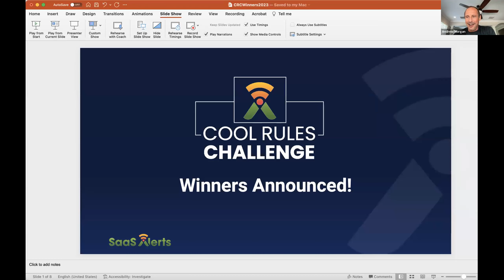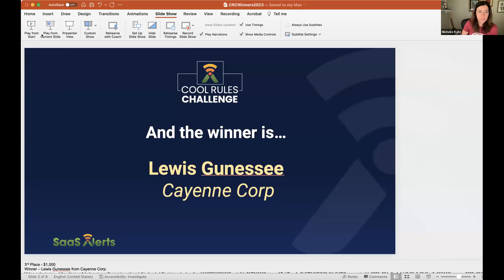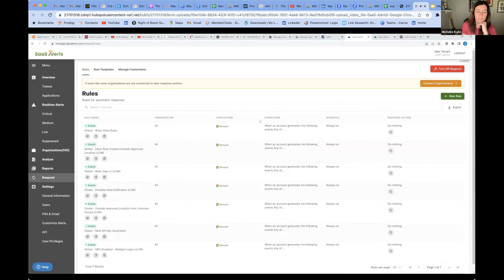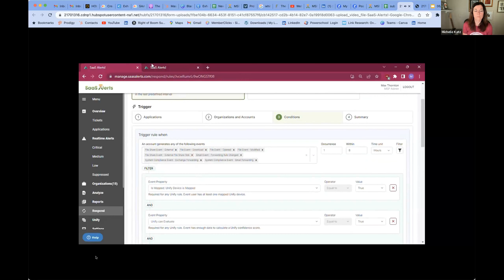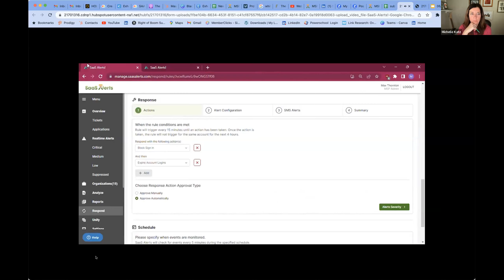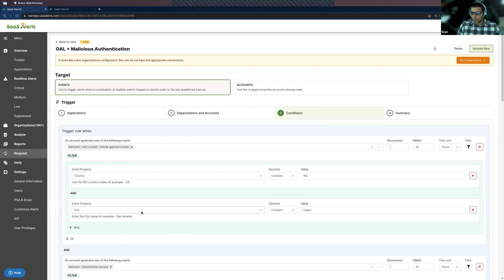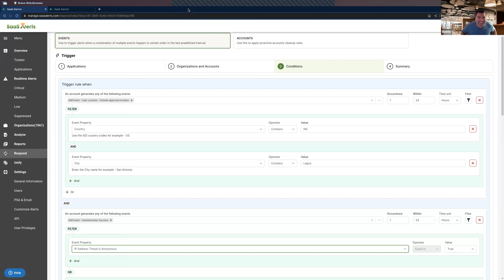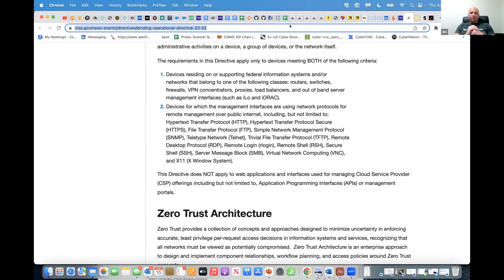Saa$y MSP Community Call — 06.15.23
On today's Saa$y MSP call, Jim and Michelle announce the winners in the 2023 Cool Rules Challenge. Three winners were chosen for most impactful rule, most creative rule and best overall rule. Our winners walk us through their rule set up and we learn how this helped their MSP.s Liran provides product updates including the addition of Datto RMM, which is currently in beta testing.